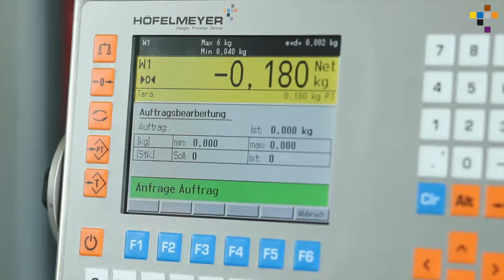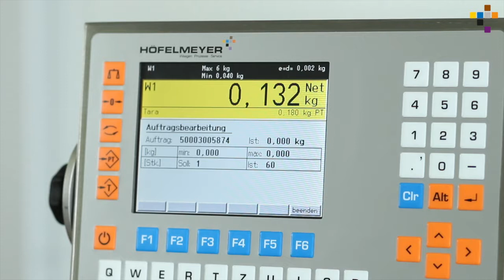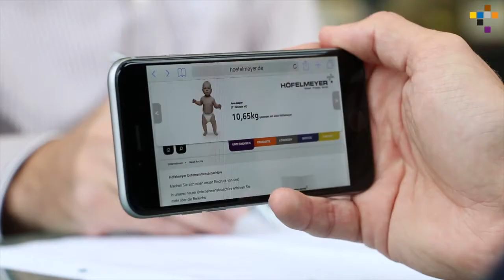Imagefilm Industrieunternehmen Wägetechnik - yovego.com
Ein Imagefilm von yovego.com aus Münster am Beispiel eines mittelständischen Unternehmens mit Spezialisierung auf Wägetechnik. Eine kurze Produktionszeit von nur einem Tag, überschaubare Kosten sowie eine effiziente Postproduktion kennzeichnen dieses Produktionsbeispiel.